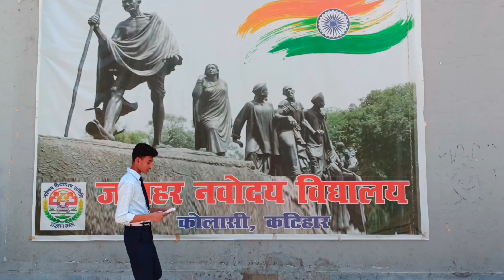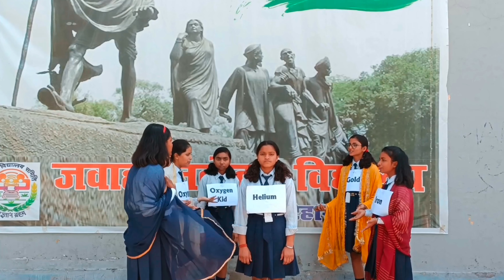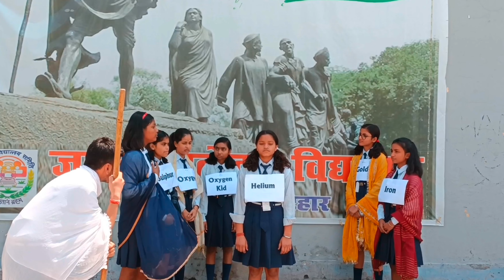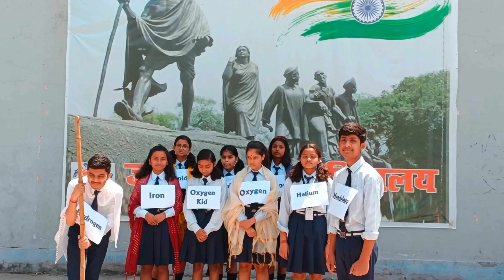Land of Elements || Role Play in Science || Activity Based Learning || JNV Katihar